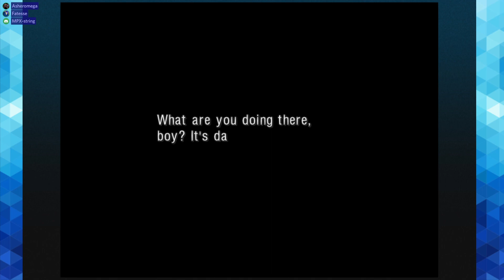FRG Stream: Frantic Friday